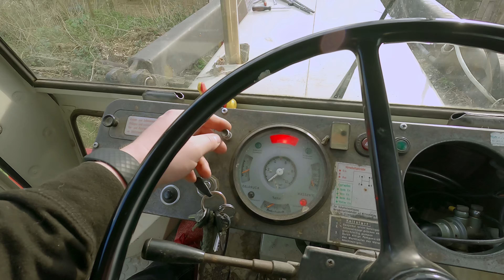Probleme mit der Strafzettelklemme am MB Trac 65/70 - universaler Scheibenwischer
Nur ein guter Scheibenwischer garantiert den Durchblick bei Regen. Also schnell die Regenpause nutzen um wieder eine kleine Baustelle am Trac zu schließen.

Wer außer ein Abo etwas spenden möchte für neue Projekte, zum Erhalt der Maschinen oder einfach so:
Auf der Land & Björn Amazon Wunschliste findet ihr Artikel die für das gesamte Team interessant sind:

Euer
Team von Land & Björn